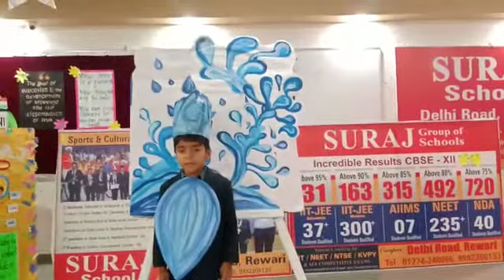Suraj School Rewari believe -Stage 'exposure bolsters' student's creative expression to empower them